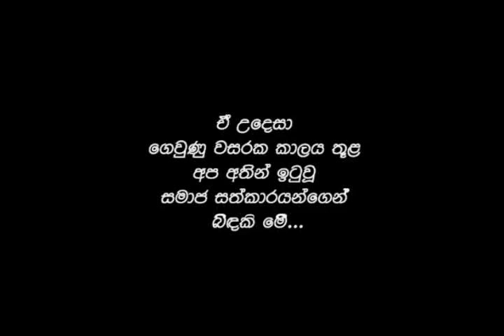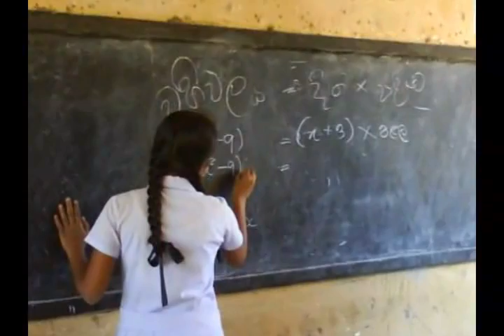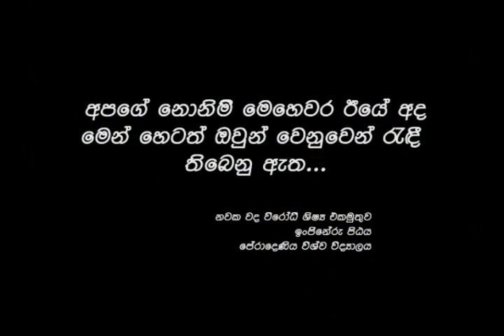Let the Angels Sing the Song... (Faculty of Engineering, University of Peradeniya)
This is a brief retrospect to the services we've rendered to the society in the year of our stay at efac, Pera'. We believe, for every iota of the education we receive, our obligation to the society in return is increased. Hence this would be our small attempt to pay it back at this level...
It is with great enthusiasm... and fulfillment we look back to our past, for what we have achieved through these endeavours. Memories are never fade away and THEIR scent and the innocent smile will be with us forever...